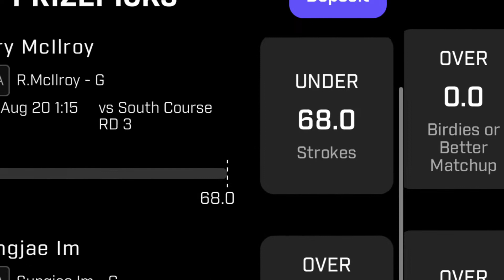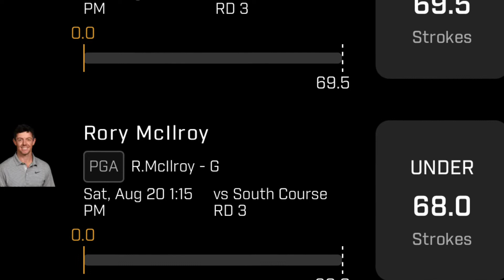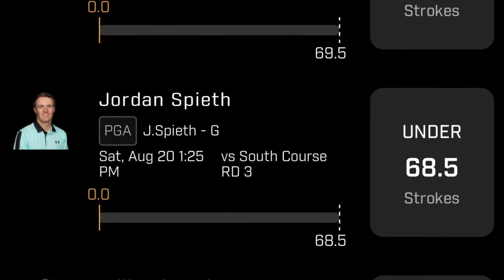PGA Tour BMW Championship Day 3 8/20/22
🚨 NBA Outlast DFS🚨(🚨Learn How To 80X Your Money!!!)🚨

Use my code to get your first deposit matched up to $200 by joining OUTLAST DFS

Referral:SQT 6WUN1
CLICK APPLY
Deposit Match Code:PPU